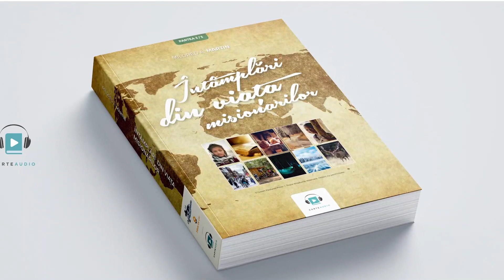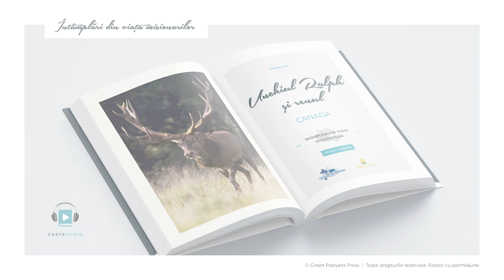30. Intamplari din viata misionarilor - Unchiul Ralph și renul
Asociația Miros De Cer în colaborare cu Christian Aid Ministries vă pune la dispoziție o nouă carte deosebită pentru copii interpretată și adaptată de Claudiu Lulciuc.

Fiecare povestire misionară se bazează pe întâmplări reale din viața misionarilor. Cartea se adresează copiilor, adolescenților și tuturor vârstelor fiind o frumoasă chemare cerească la misiune și la descoperirea purtării de grijă a lui Dumnezeu.

Toată slava fie a lui Dumnezeu!

Întâmplări din viața misionarilor (Mildred A. Martin)

Aranjament muzical: Sem Bala
Grafică: Valentin Catrința
Interpretare: Claudiu Lulciuc
*Fotografiile folosite au rol reprezentativ